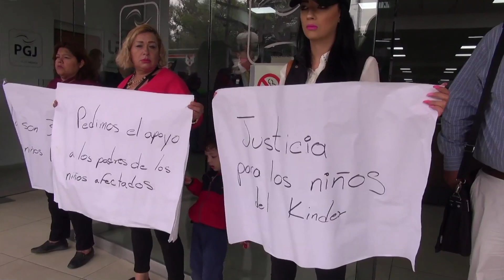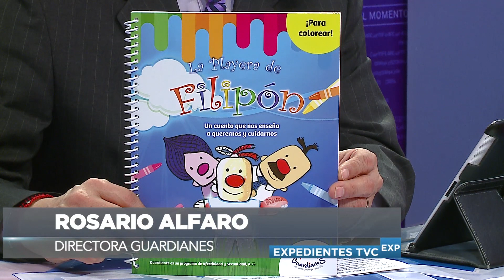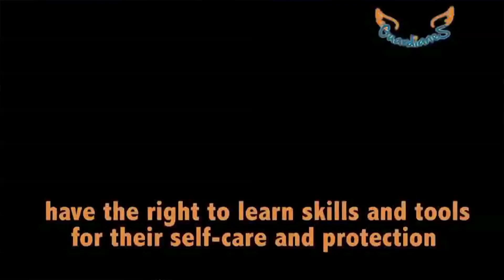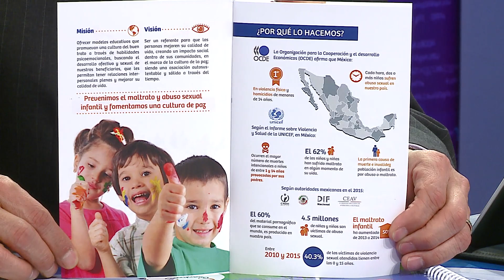Expedientes TVC: "Abuso sexual"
En expedientes TVC esta nuestra invitada Rosario Alfaro, directora de @GuardianesMX. Nos habla sobre el abuso sexual.
Conduce Paco Ramírez.